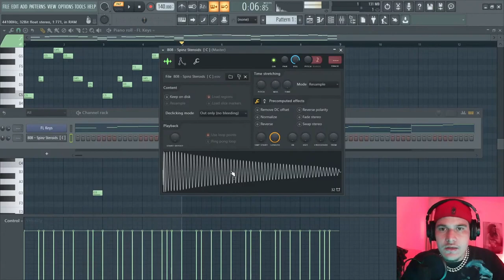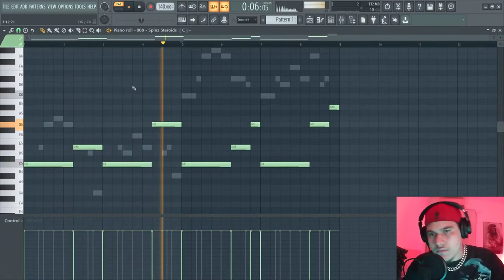APRENDA A CRIAR SEU GRAVE DE MANEIRA FACIL E RAPIDA